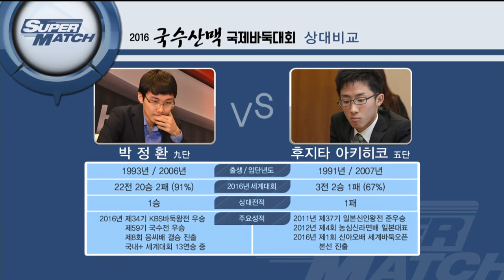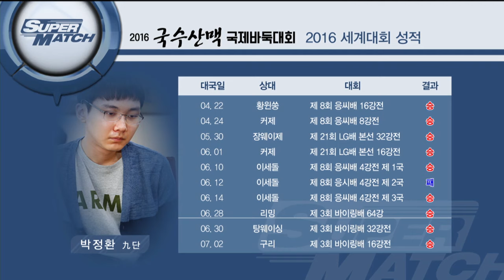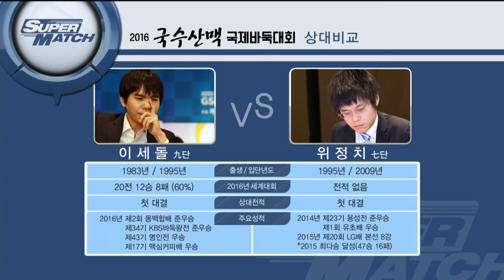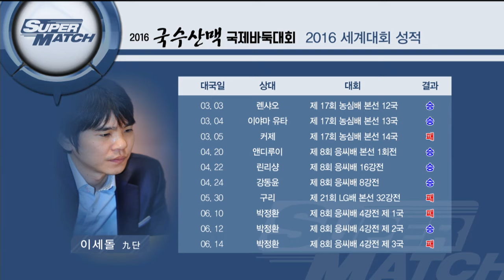국수산맥 국제바둑대회 EP2 20160804